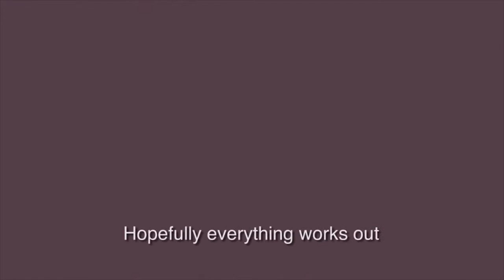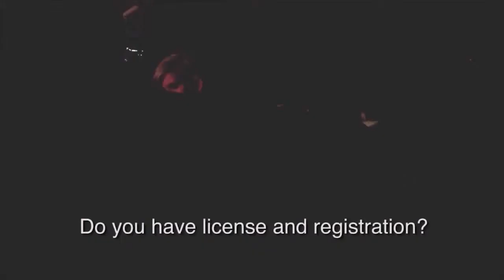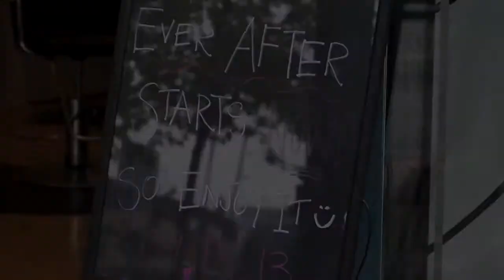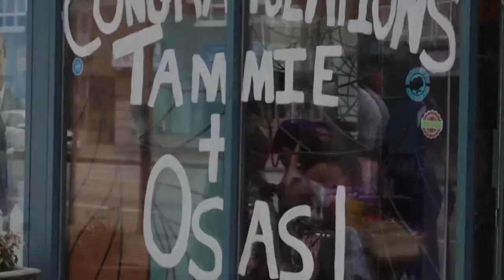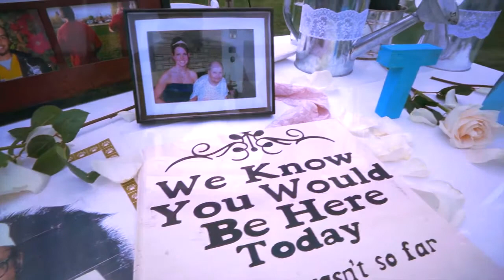A Couple's Journey to Happily Ever After.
The love story of high school sweethearts, Osas & Tammie from when they first met to their happily ever after fairy tale.